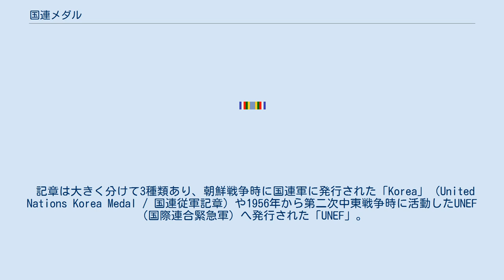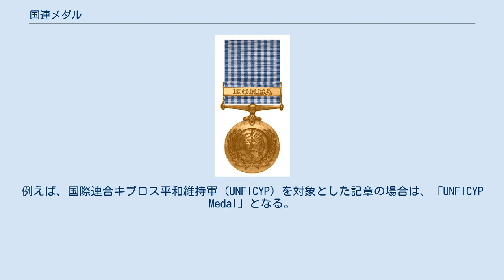国連メダル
Koreaメダル 国連メダル （United Nations Medal）は、国際連合が平和維持活動、人道支援、災害の救助に貢献した軍事要員や警察官に授与している従事記章（メダル）の総称。
殉職した人員を授章の対象としている記章もある。
 記章は大きく分けて3種類あり、朝鮮戦争時に国連軍に発行された「Korea」（United Nations Korea Medal / 国連従軍記章）や1956年から第二次中東戦争時に活動したUNEF（国際連合緊急軍）へ発行された「UNEF」。
そして、上記以外のミッションに対して発行されている「Standard」がある。
 全ての記章にはリボンも付属しており、そのパターンがミッションによって異なる。
 記章の名称は、一般に「『授章対象となったミッションの略称』+Medal」となる。
例えば、国際連合キプロス平和維持軍（UNFICYP）を対象とした記章の場合は、「UNFICYP Medal」となる。
 ^ Medals of the United Nations: Korea Medal ^ Medals of the United Nations: UNEF Medal ^ Medals of the United Nations: UNTSO Medal（Standardメダルの一つ） ^ 「ダグ・ハマショルド・メダル転達式出席」首相官邸ホームページ UNITED NATIONS MEDALS（英語）